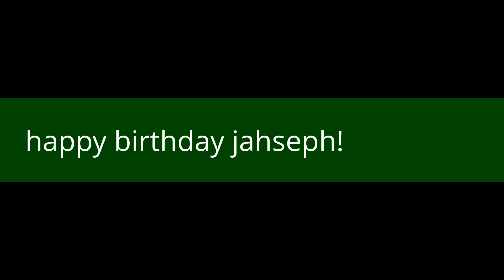Happy Birthday Jahseph!